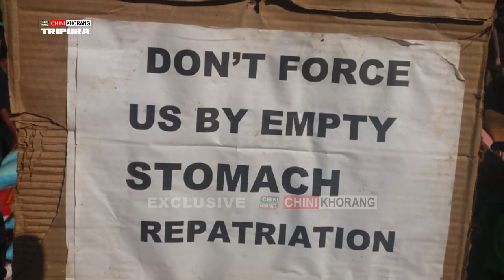|| Mannani Nangnai Bohrokni Manthai || Borokni Ganao Tongo IPFT || MLA Brishaketu Debbarma ||